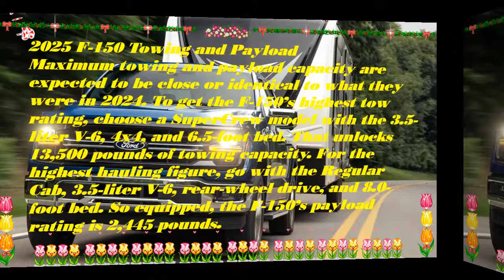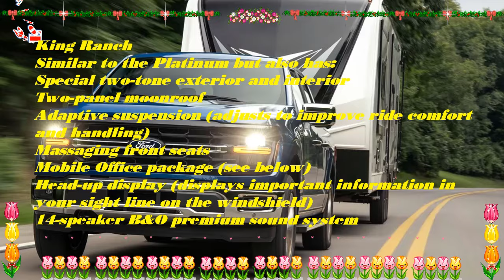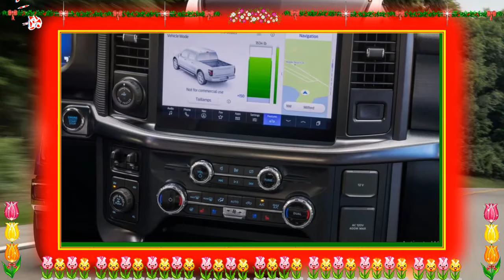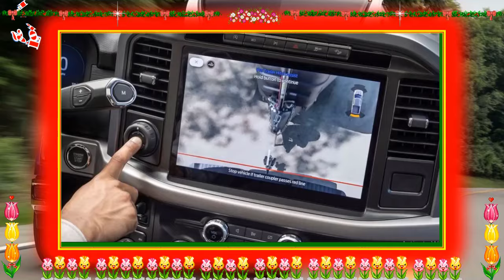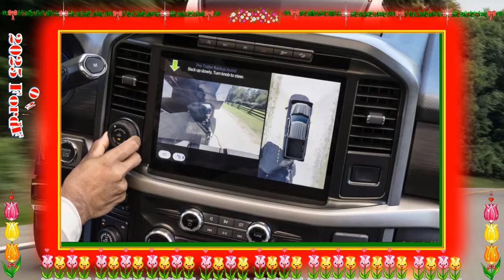2025 ford f 150 raptor | 2025 ford f150 stx | 2025 ford f150 xlt | 2025 ford f150 5.0 | f 150 lariat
2025 ford f 150 raptor | 2025 ford f150 stx | 2025 ford f150 xlt | 2025 ford f150 5.0 | f 150 lariat
Respect.